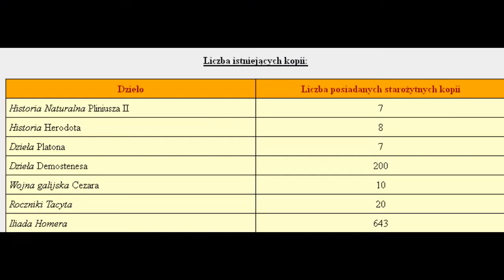Wielkanoc w świetle faktów